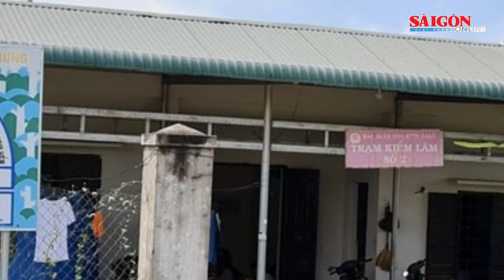Khẩn trương điều tra cán bộ kiểm lâm tử vong trong rừng ở Đắk Lắk | Tin nhanh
SGGP | Liên quan đến vụ cán bộ kiểm lâm thuộc Khu Bảo tồn Thiên nhiên Ea Sô, tỉnh Đắk Lắk, bị bắn tử vong trong khi làm nhiệm vụ, Chi cục Kiểm lâm tỉnh Đắk Lắk vừa tổ chức đoàn công tác nắm bắt tình hình và chia buồn với gia đình cán bộ kiểm lâm.
Theo ông Nguyễn Quốc Hưng, Chi cục trưởng Chi cục Kiểm lâm tỉnh Đắk Lắk, đây là vụ việc rất nghiêm trọng. Các lực lượng chức năng đang khẩn trương điều tra làm rõ.